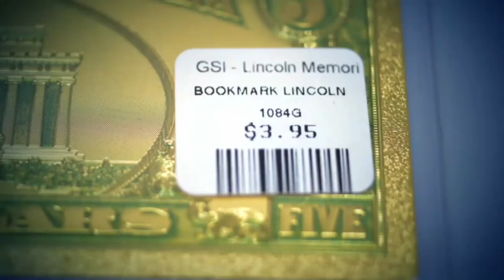Phil Wang haggled for this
Taskmaster season 7

If you're in the UK, you can watch all episodes of Taskmaster I can highly recommend it! UKTV has been kind enough to allow some of my videos with their content to stay unblocked all over the world (most of my videos from other broadcasters are blocked either in the UK or everywhere but the UK - or both).